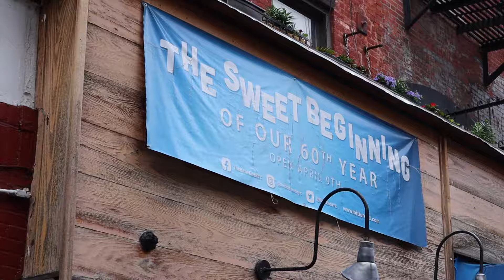NYC VLOG | west village, the bitter end, day in the life in nyc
Ever wondered what living in New York City is really like? Join me for a day in the life as a NYC musician in this NYC vlog! Celebrating the release of my new song "Choosing to Stay" in my hometown couldn't have been more special. I've been performing at The Bitter End for years, and it's always an honor to play on the same stage as Taylor Swift, Lady Gaga, Joni Mitchell, and so many other music icons. Living in New York City as a musician is an experience like no other. Thank you for sharing it with me.